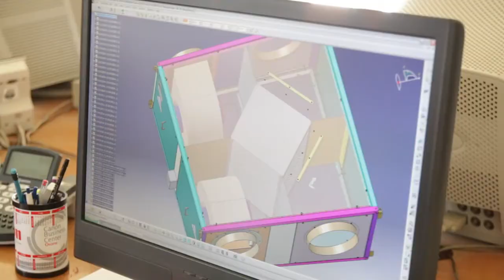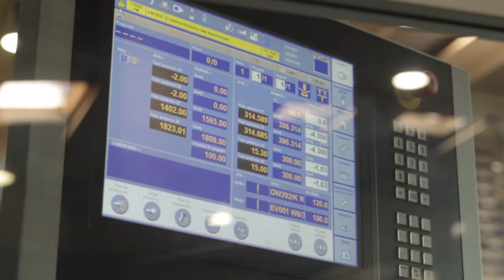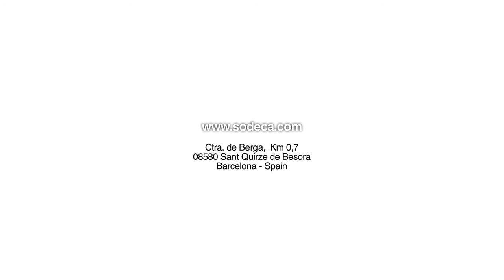19 SODECA Soluciones en Ventilación